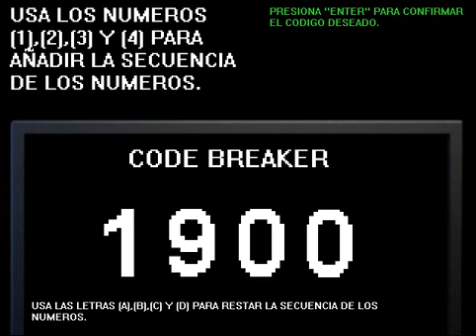five nights at sparkys code breaker all codes l todos los codigos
lo siento si me equivoqueen algunos codes
campartelo like si te gusto acerden que estare inactivo adios